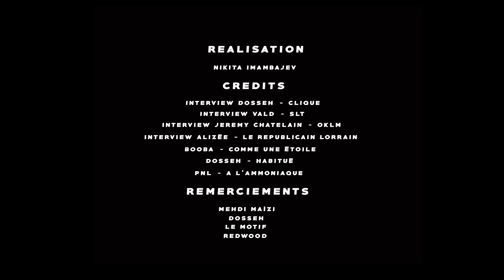PNL, Booba, Dosseh ont-ils inventé un nouveau genre ? (avec Mehdi Maïzi, Dosseh, Le Motif..)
Avec Habitué de Dosseh, A l'ammoniaque de PNL ou encore Arc-en-ciel de Booba, découvrons-nous un nouveau genre de rap ? Dosseh, Mehdi Maïzi, Le Motif et Redwood apportent leur vision dans notre reportage.

➡️ CRÉDITS

Réalisation : Nikita Imambajev

 ➡️ NOUS SUIVRE